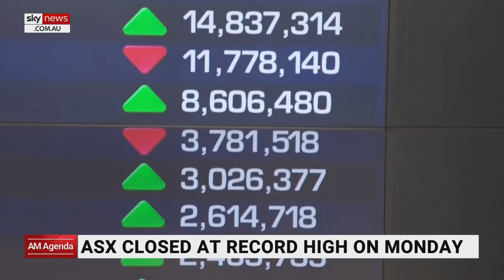Iron ore price climbs to US$229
The price of iron ore has gone up 35 per cent to almost US$230 per tonne due to demand from Chinese steel mills.

Australia provides about 50 per cent of China’s iron ore demand and is expected to continue for a long time.